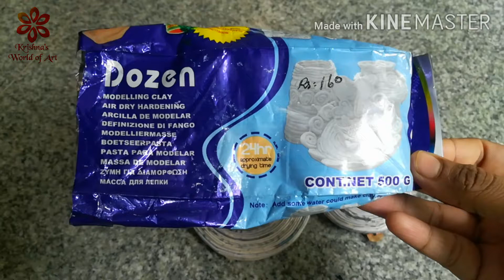Newspaper Hangings |Best DIY Home Decor idea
Materials Required

1.Newspaper Rolls
2.favicol
3. acrylic Colours (Gold, blue, black)
4.Thread
5.Clay
6.beads
7. scissors